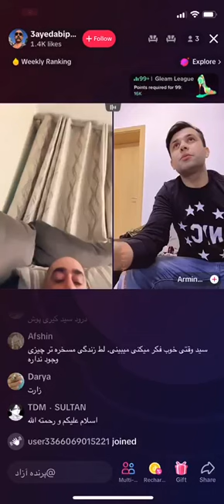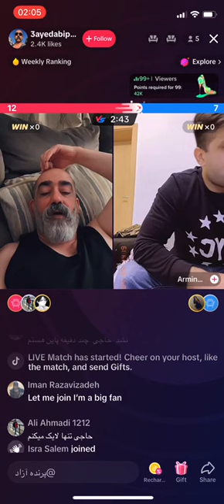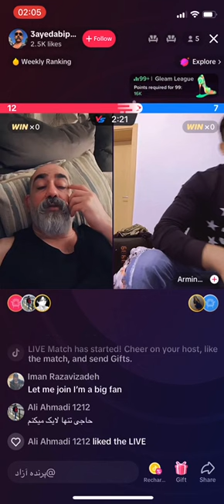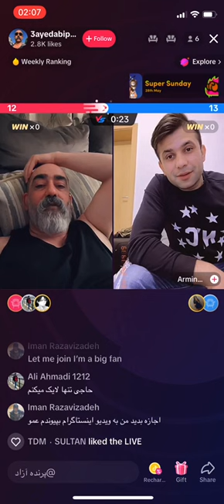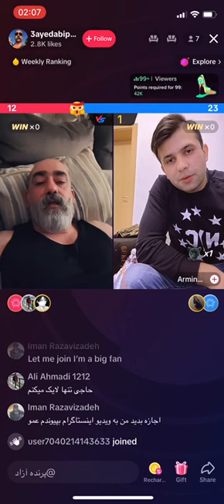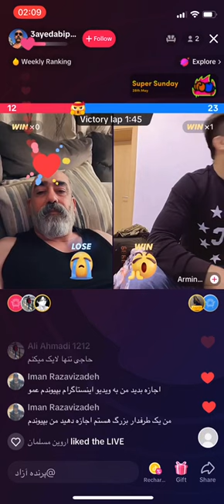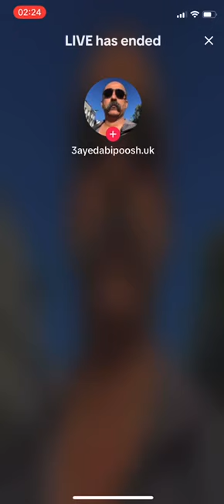سید ابی پوش دوست دختر المانی جوان ایرانی اواز فارسی می خواند !